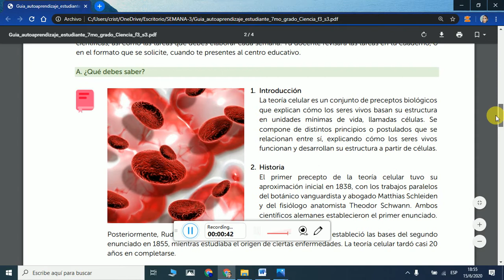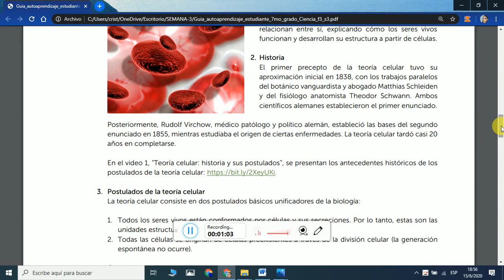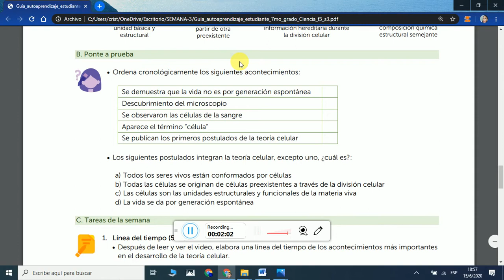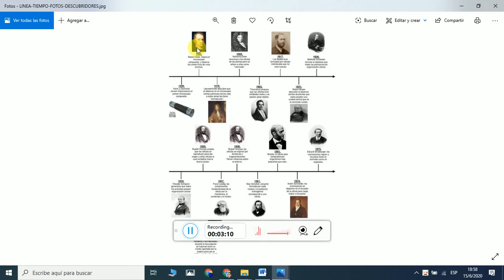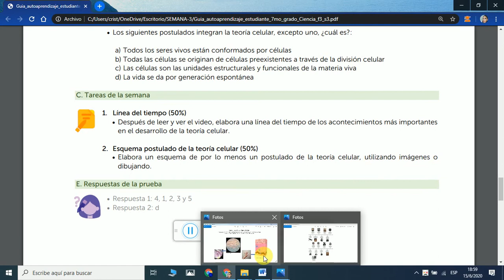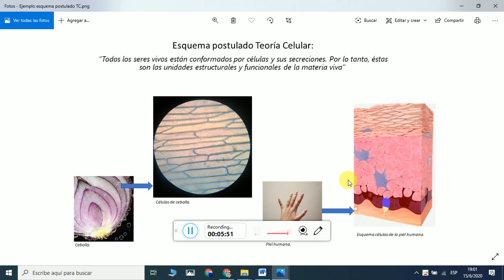SEMANA 15: "DESCUBRIMIENTO DE LA CÉLULA. TEORÍA CELULAR" 7°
EXPLICACIÓN DE LA GUÍA # 15  DE CIENCIA. (Disculpen por el sonido, llovía fuerte cuando lo realice, a parte que estoy aprendiendo a editar).